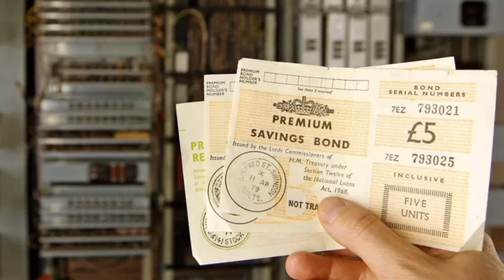Chances increase of winning Premium Bonds prizes